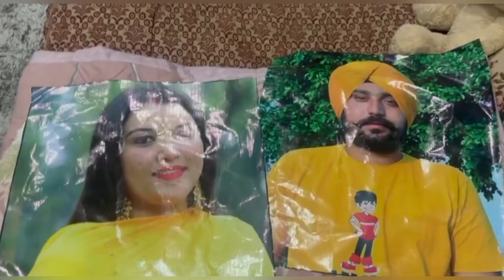BED ਨਵੇ ਡਿਜਾਇਨ ਤਿਆਰ । ਕੀ ਕਰਦਾ ਰਿਹਾ ਜੋਬਨ ਸਾਰਾ ਦਿਨ ।@mrandmrsgill21